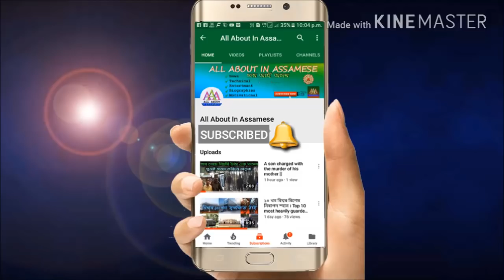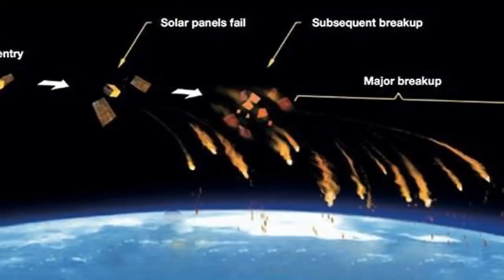বিশ্বৰ এক এনেকুৱা ঠাই, যত কেতিয়াও মানুহ নাযায় || what is Point Nemo ?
The world's most secret place Point Nemo, drops Damage satellites This Place , which is very far from any village or city.

নমস্কাৰ বন্ধু-বান্ধবী সকল । আপনালোক সকলোকে স্বাগতম জনাইছো All About In Assamese চেনেলৰ মাজনলৈ । ইয়াত আপোনালোকে Technical, Biographies, Entertainment, Mysterious, Documentaries আদি ধৰণৰ ভিডিও উপভোগ কৰিব পাৰিব ।
                                                ধন্যবাদ
This is my small attempt to give something to you. Please support this effort to advance me, you can see the biography of this documentary, Mysterious, entertainment, technical on this YouTube channel, please like and share the video and subscribe to the channel Do one of your subscribers will increase my morale and encourage me to do further work.

|| ALL ABOUT IN ASSAMESE ||
All rights remains to the authors of the videos. if you are author of one of the videos and if you want remove video from our channel ,